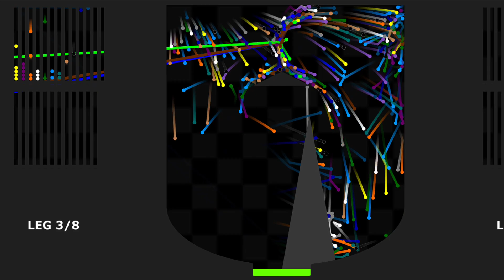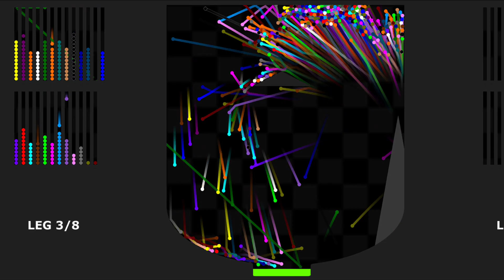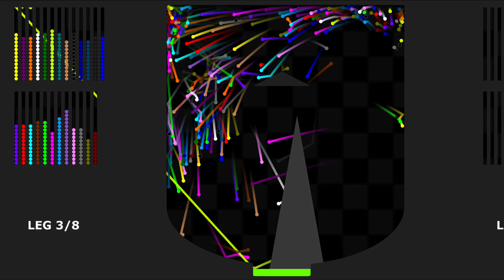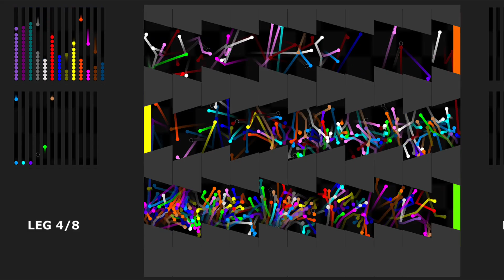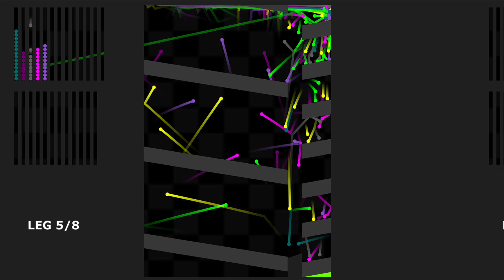25 Team + 8 Stage Eliminations Marble Race in Algodoo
25 Team + 8 Stage Eliminations Marble Race in Algodoo

[Music]
1.
2.
3.
4.
5.